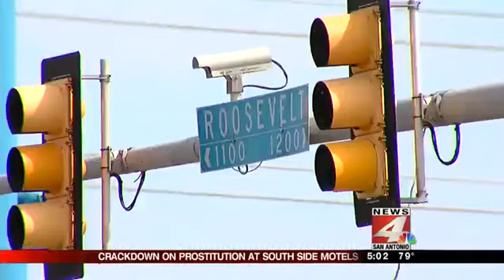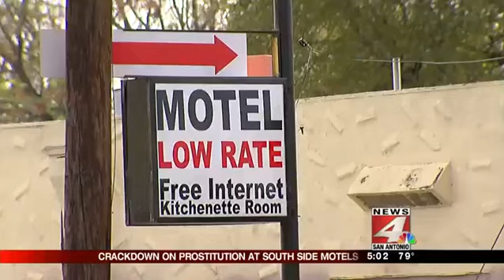City to clean up South Roosevelt Ave.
By RANDY ESCAMILLANEWS 4 SAN ANTONIOSAN ANTONIO -- The City of San Antonio is planning on cleaning up South Roosevelt Avenue, just south of downtown. The area is notorious for prostitutes, drug users, and criminals.No one should be having to live in and by right now with prostitution, with drugs, said District 3 Councilwoman Rebecca Viagran.Viagran is assembling a coalition of the Texas Hotel and Lodging Association, the San Antonio Hotel and Lodging Association, the City of San Antonio Department of Code Compliance, and the San Antonio Police Department.I'm ready to take the steps necessary, said Viagran.